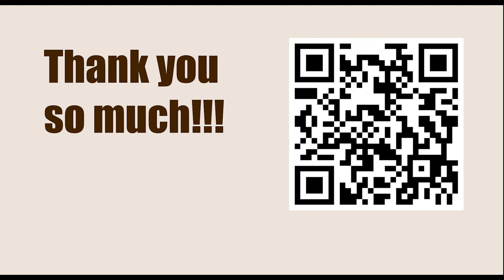Superbet Chess Classic Romania 2023, Bucharest - Round: 2 || Maxime Vachier Lagrave vs Wesley So